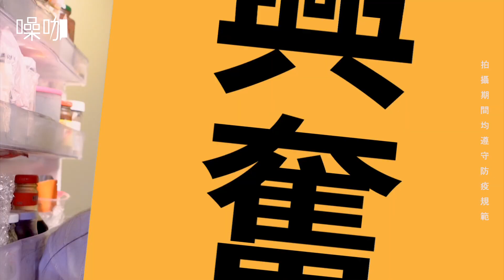老闆！說好的獎金在哪裡？辦公室常消失的八樣事物！ 【貓奴辦公室】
噪咖首部辦公室貓劇【貓奴辦公室】！
為什麼別人年終40個月，而我連3000塊獎金都要用幻想的？
為什麼上班要化妝浪費我化粧品？
為什麼大家問問題不一次問完啊？
如果你的老闆是貓，你還會覺得他可愛嗎？

【貓奴辦公室】說出你全部的心聲！還不點爆！！